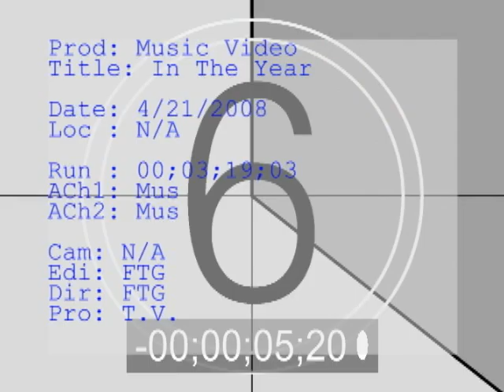In The Year 2525 Music Video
Music video featuring the one hit wonder, "In The Year 2525", by Zager and Evans.

If man is still alive
If woman can survive
They may find

Ain't gonna need to tell the truth, tell no lies
Everything you think, do, or say
Is in the pill you took today

Ain't gonna need your teeth, won't need your eyes
You won't find a thing to do
Nobody's gonna look at you

Your arms are hanging limp at your sides
Your legs not nothing to do
Some machine is doing that for you

Ain't gonna need no husband, won't need no wife
You'll pick your son, pick your daughter too
From the bottom of a long black tube

If God's a-comin' he ought to make it by then
Maybe he'll look around himself and say
Guess it's time for the Judgement day

God's gonna shake his mighty head
He'll either say I'm pleased where man has been
Or tear it down and start again

I'm kinda wondering if man's gonna be alive
He's taken everything this old earth can give
And he ain't put back nothing

Now it's been 10,000 years
Man has cried a billion tears
For what he never knew
Now man's reign is through
But through the eternal night
The twinkling of starlight
So very far away
Maybe it's only yesterday

They may find